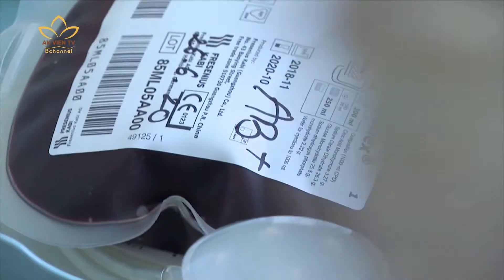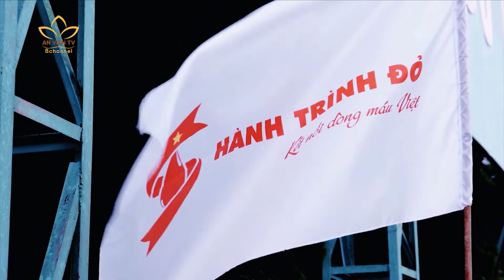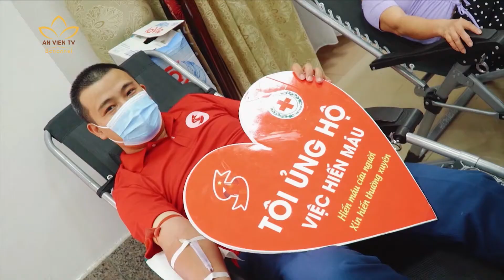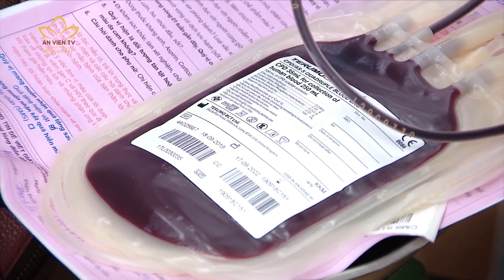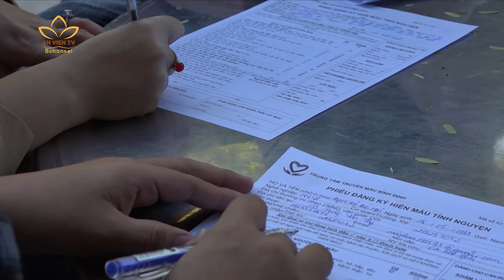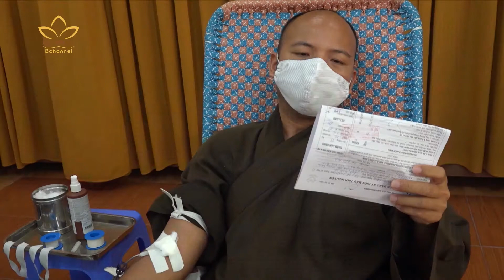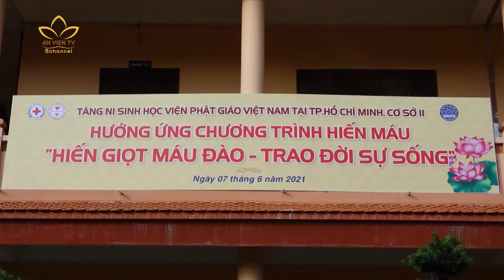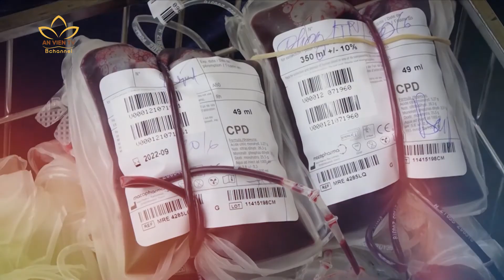An Viên Focus: NHU CẦU VỀ MÁU TRONG MÙA DỊCH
🌸 Dịch bệnh covid 19 không chỉ ảnh hưởng lớn đến đời sống xã hội mà với ngành y tế, các y bác sĩ còn phải đối diện với một khó khăn khác. Đó là thiếu nguồn máu để cứu chữa cho các bệnh nhân. Bởi vậy, song song với việc đẩy lùi dịch bệnh thì trong suốt thời gian qua, lời kêu gọi hiến máu được phát đi tại nhiều địa phương như là cách tạo nên nguồn máu quý giá để cứu sống người bệnh.